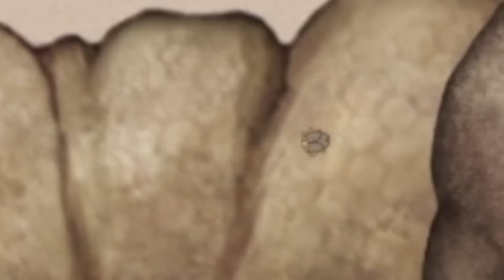All Critters - All Islands (My Singing Monsters)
All of the critters from every island in game! 🐦

Timestamps
0:00 Plant Island
0:17 Cold Island
0:28 Air Island
0:46 Water Island
0:52 Earth Island
1:01 Fire Haven
1:10 Fire Oasis
1:23 Light Island
1:32 Psychic Island
1:37 Faerie Island
1:49 Bone Island
1:58 Shugabush Island
2:05 Seasonal Shanty
2:15 Ethereal Island
2:23 Magical Sanctum
2:31 Wublin Island
2:34 Celestial Island
2:42 Tribal Island
2:50 The Colossingum
2:54 Composer Island
3:02 Gold Island
3:06 Amber Island
3:16 Mirror Plant Island
3:30 Mirror Cold Island
3:39 Mirror Air Island
3:56 Mirror Water Island
4:03 Mirror Earth Island
4:06 Vegetable Medley
4:15 Sweti Settlement
4:18 Gigacheep Nest
4:24 Glubber Lagoon
4:28 Temple of Hahoo
4:37 Mount Knottshurr